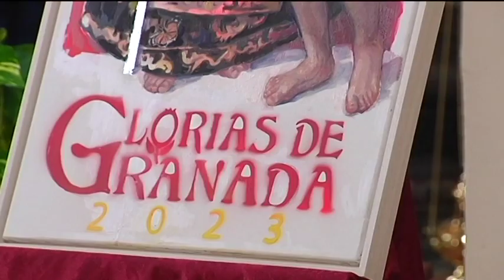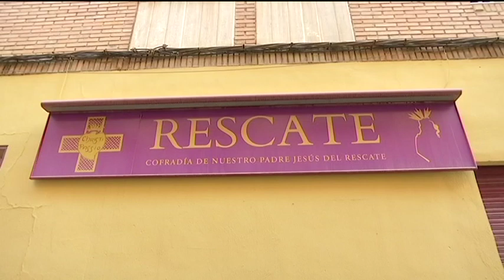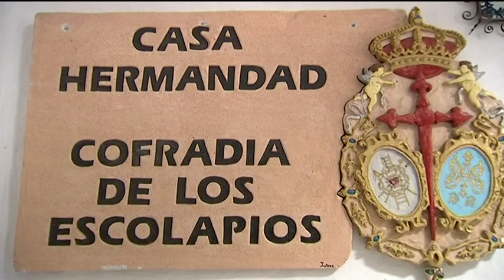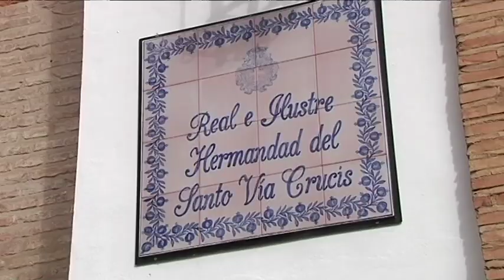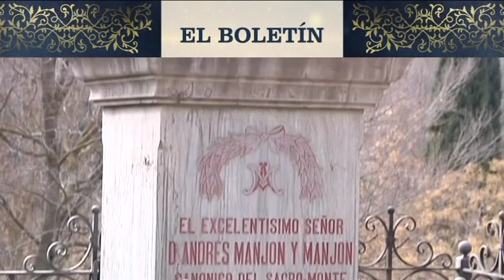GRANADA COFRADE - Miércoles 17 de Mayo de 2023